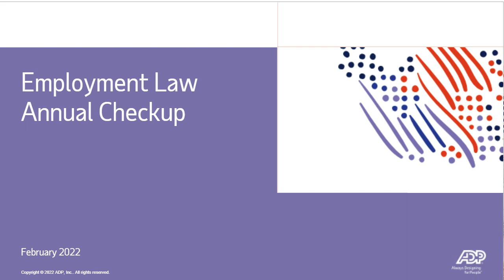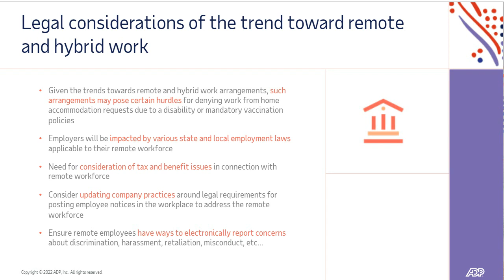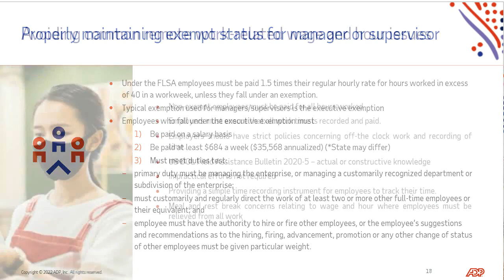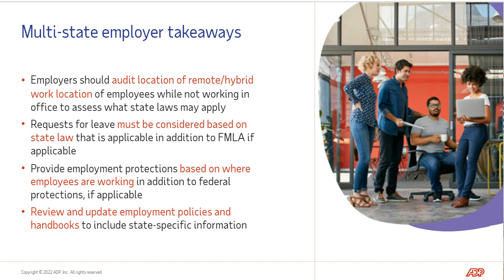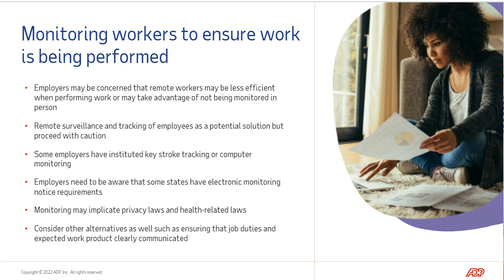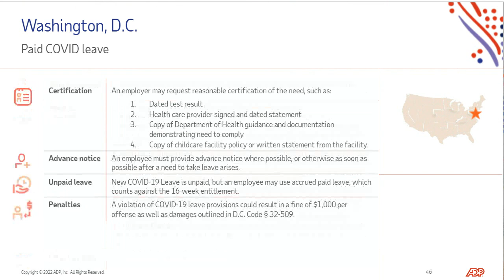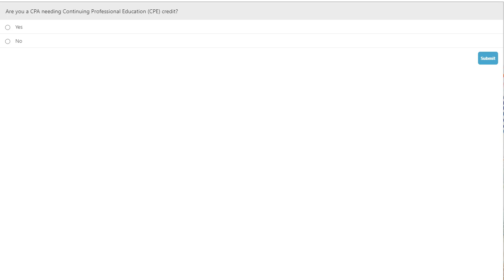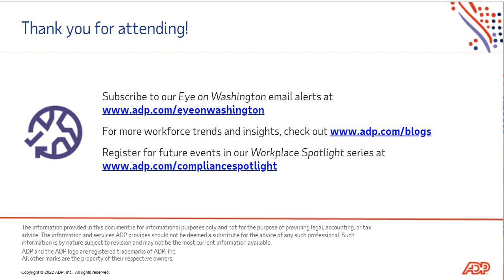Employment Law Annual Checkup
Watch this webinar for critical insights on compliance implications of a remote or hybrid workforce, state and local regulations related to COVID-19, data privacy considerations with remote employees, and annual notice compliance considerations and automatic increases in minimum wage.